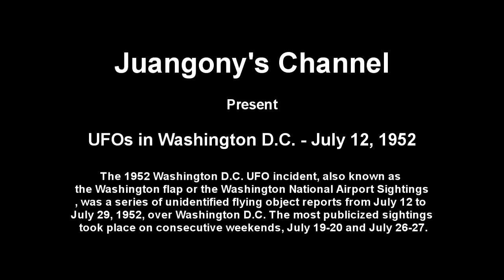UFOs in Washington D.C July 12, 1952 and Gen. Samford UFO press conference Pentagon, July 29, 1952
UFOs in Washington D.C. - July 12, 1952
The 1952 Washington D.C. UFO incident, also known as
the Washington flap or the Washington National Airport Sightings, was a series of unidentified flying object reports from July 12 to July 29, 1952, over Washington D.C. .
The most publicized sightings took place on consecutive weekends,
July 19-20 and July 26-27.
Juangony's Channel  - October 21, 2010.
Historical World File